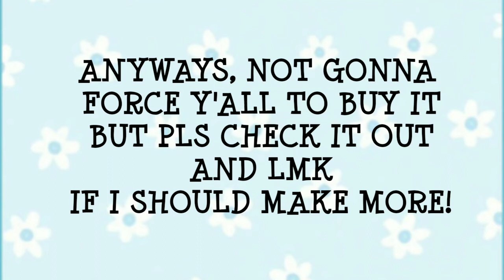I made a shirt for the Roblox catalog!! || Creative Take 🌺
have a great day/night everyone!!